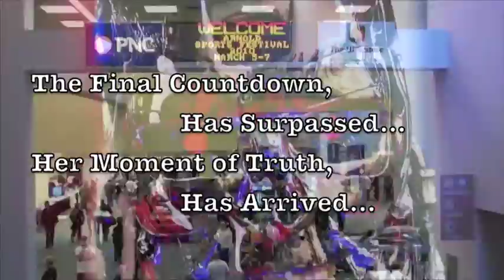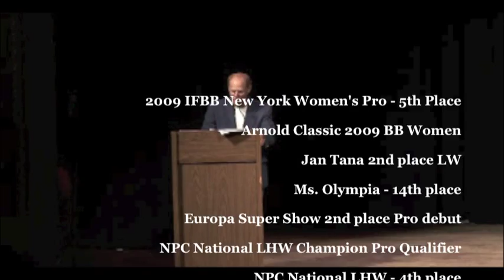Dr Dena Part 2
Dr Dena